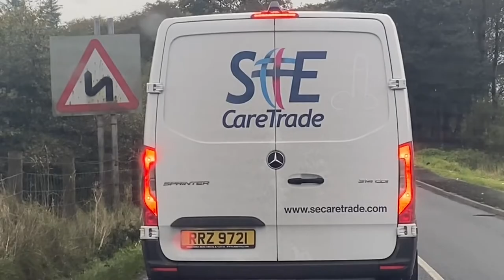Vlog #103 - Disney Flights Booked & Opticians Appointment.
This week I went and had my eyes tested (yep, I'd gone up a steps magnification in both eyes). We also booked our flights for Disney next year and had to make changes to our hotel, costing us even MORE money! This had better be worth it!!